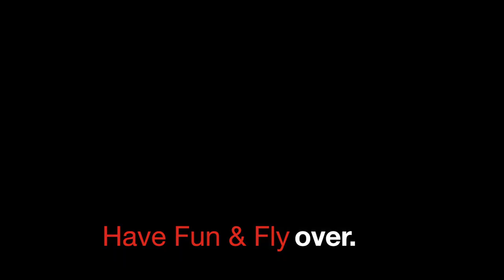MF/ RC Plane / the_june_session_2012-trailer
the_june_session_2012
7 Alp'days in june, building, flying & crashing planes...
Planes in this trailer :
- Multiplex Twinstar
- Hoobyking Radjet 420
- Parkzone Micro-stryker 180
- Hobbyking Micro-Fournier RF-4D
- Multiplex Blizzard
- Robbe Arcus
- Parkzone Radian Pro
- Multiplex FunCub
- Multiplex Xeno
- Jamara Roo

& more...

Have Fun &  Fly. Over.

Facebook.com/MatterhornsFlyers